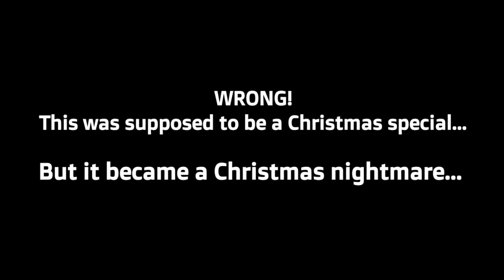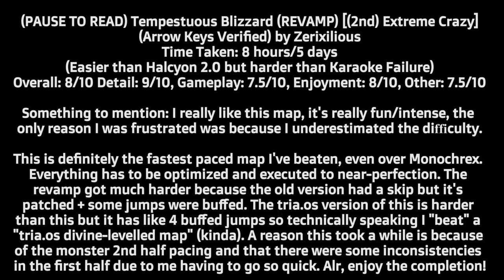Tempestuous Blizzard (REVAMP) [Fun Extreme Crazy] (Arrow Keys) by Zerixilous || FE2 Community Maps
Consider this a late Christmas special! I had a lot of trouble with this one, I didn't expect it to be this hard, got a bit frustrated
ID: 6i1joh
Credit: itsDoggiePlayz for thumbnail
Go down to see some festive (cringey) spirit!
On the 12th day of Christmas, Tempestuous Blizzard gave to me:
12 months of snowing,
11 degrees Fahrenheit temperature,
10 itsDoggiePlayz thumbnails,
9 times out of 10 I fail the last part,
8 hours of pain,
7 broken trusses,
6 mental breakdowns,
5 days of playing,
4 AM grinding,
3 dumb idiot fails,
2 times drowned at the end,
and a partridge in a Flex tree!